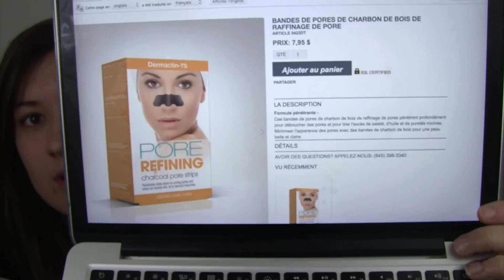Je teste une bande contre les points noirs! 😱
Bonjour à tous! Aujourd'hui, j'avais envie de tester les bandes contre les points noirs que j'ai acheté au Winners dernièrement. Mon avis dans la vidéo -xx

Bienvenue dans mon quotidien :)

Sur cette chaine, vous pourrez observer des animaux, des produits, des vlogs, et pleins d'autres surprises ! N'hésitez pas à liker la vidéo et commenter afin que je sache quel type de vidéo vous intéresse :)

Et surtout! Ayez du plaisir et restez authentique, nous n'avons qu'une vie alors ne perdons pas de temps à essayer d'être quelqu'un d'autre!

Artiste : __url_artiste__